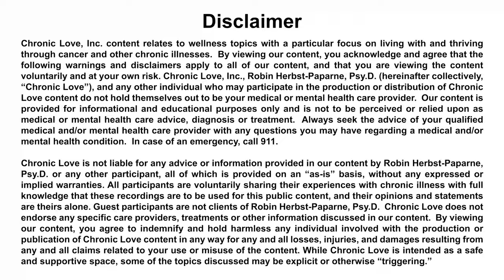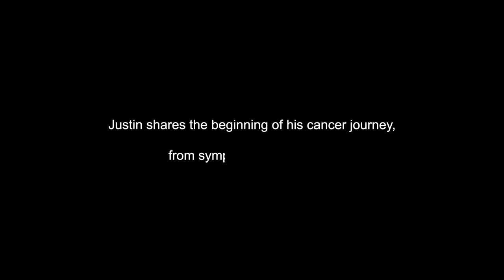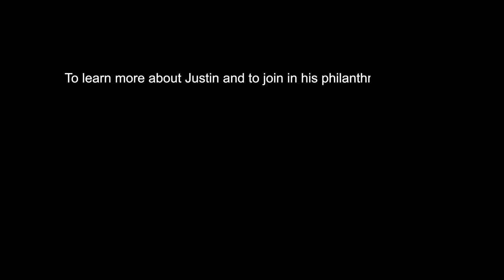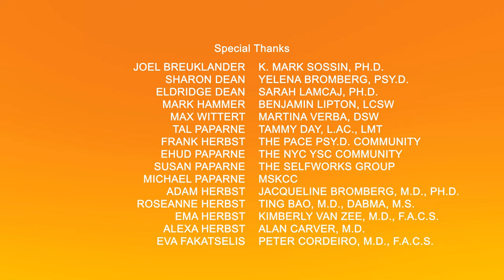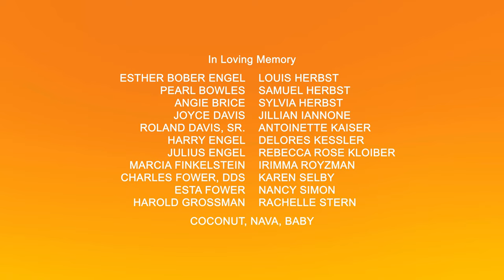Hodgkin lymphoma, from symptoms to diagnosis | Justin shares the beginning of his cancer story.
Justin, now beyond a decade out from his Hodgkin lymphoma diagnosis, shares some of his earliest experiences leading up to his diagnosis and treatment, including his early symptoms, a terrifying initial diagnosis, a life-saving procedure, and the miracle treatment that was not supposed to work, but which opened the door to save his life.

To join Justin and Chronic Love in supporting @BroSis512 in their essential social justice initiatives, head over

About Our Discussions: At Chronic Love, in collaboration with our generous featured guests, we share candid discussions about living with chronic illness with the intention of showing the humanity, the wholeness of life impacted by chronic disease and chronic conditions. We hope that these conversations can offer a needed counterpoint to the often sterile portrayals of illness and treatment in the service of helping those living with illness to feel less alone; to offer supportive others a lens through which they may more sensitively meet the needs of their fellow humans with illness; and to raise awareness, curiosity, critical thought, and contemplations of change as we lean into issues that impose further hardship on humans living with illness.